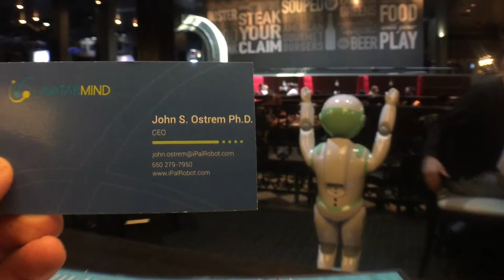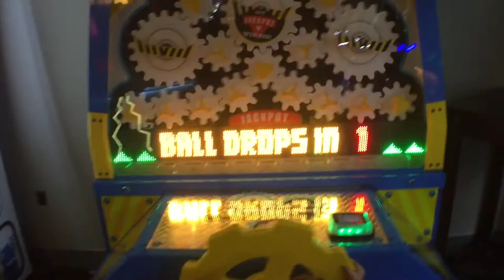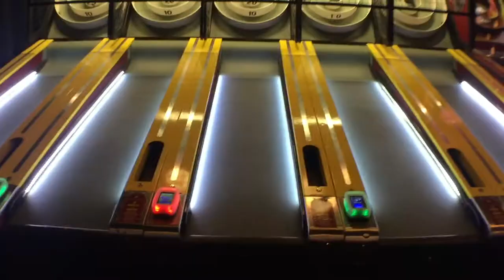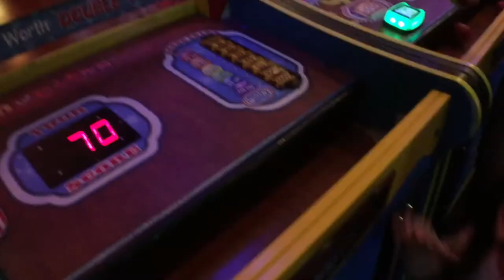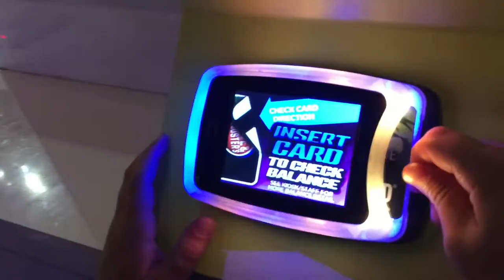DAVE AND BUSTERS ARCADE FUN (IPAL ROBOT)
Went out to Dave & Buster's arcade to get some food and play video games. As we were sitting down we noticed at the table across from us there was a robot. With the kids curious we got introduced to a new concept of iPal Robot. This thing was something else! I will link the website for more info but it's not released yet. the food was good and the games were a bast!

Here is what I use to Vlog:
Camera - iPhone 6 Plus:

Insignia Mobile Photography Kit Black NS-MPKIT50
by Insignia

Selfie Stick Stabilizer Glide Gear